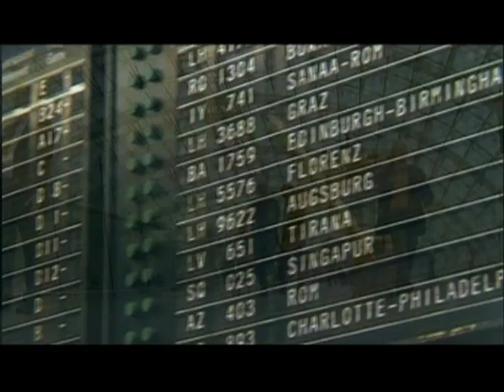Wielen - TENTE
De uitvinding van het wiel is waarschijnlijk niet enkel het meest belangrijke technische begrip onder 's werelds baanbrekende uitvindingen, het wiel blijft ons tot op deze dag onze beweging, efficiëntie en vooruitgang garanderen. Het verplaatst mensen en goederen en brengt de ontwikkeling van onze maatschappij naar een hoger niveau. Door hoogtechnologische middelen brengt TENTE deze mobiliteit in de eenentwintigste eeuw.

Better mobility, better life!

Dat is ons motto. Dat is waar we in geloven en waar we dag na dag aan werken. Overal ter wereld nemen onze medewerkers hun verantwoordelijkheid en hebben ze tot doel te verzekeren dat de wereld een beslissende stap voorwaarts zet. Dit doen ze met volledige overtuiging -- en met volle overgave.

Onze missie is "Mobiliteit is essentieel voor de moderne maatschappij en alle individuen". Hier bij TENTE doen we onze bijdrage om de werkomstandigheden te vereenvoudigen. Openheid kenmerkt ons. We zijn oprecht en open over onze doelen, onze waarden, processen en successen. Deze transparantie leidt ons naar een relatie met onze klanten en leveranciers die gebaseerd is op vertrouwen. We zijn een betrouwbare partner voor wielen en bijhorende processen, systemen en oplossingen met als voornaamste doelstelling: "Onze klanten tevreden stellen."